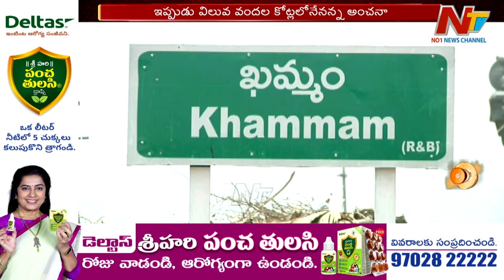ఆ ఉమ్మడి జిల్లాలో విచిత్రమైన వ్యవహారం.. | Khammam | Off The Record | Ntv